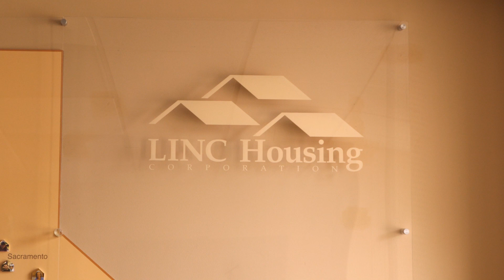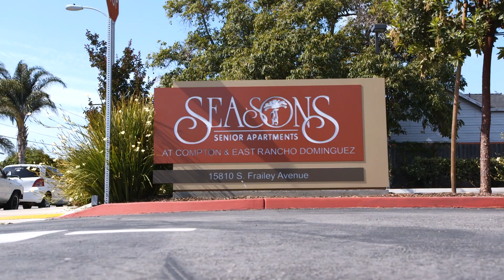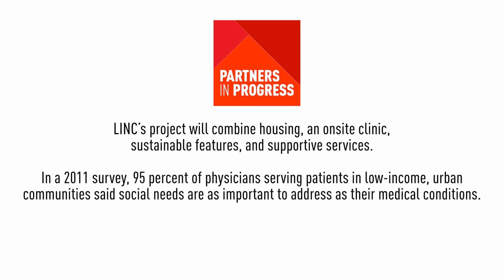Transforming People & Places: LINC Housing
LINC Housing has a 30-year track record of developing quality, affordable homes in low-income neighborhoods across California. Through the Partners in Progress program, LINC is exploring a new housing model that expands access to health and supportive services for residents who are often isolated and underserved. Learn more about LINC and other organizations working to improve communities across the country